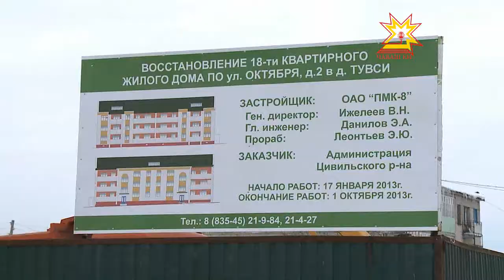Туçисем çĕнĕ пÿрте пурăнмашкăн куçма ĕмĕтленеççĕ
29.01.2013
Çĕрпÿ районĕнчи Туçи ялĕнче газ сирпĕннине пула шар курнă çынсене вăхăтлăх пурăнмалли çуртсене вырнаçтарма пуçланă. Сакăр çемье Сăнав поселокне куçма килĕшнĕ. Ыттисем тăванĕсем патĕнче хÿтлĕх тупнă. Тин кăна эпир Çĕрпÿрен таврăнтăмăр.